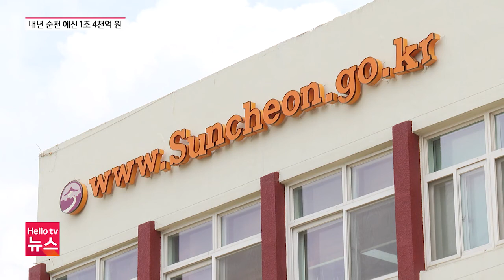순천시 내년 예산 1조 4천억 원 편성…’인구 확대·정주 여건 강화’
순천시가 내년 살림안 1조 4천억 원을 확정하고 의회에 예산안을 제출했습니다. 내년 예산은 크게 인구와 정주 분야에 힘이 실렸습니다.